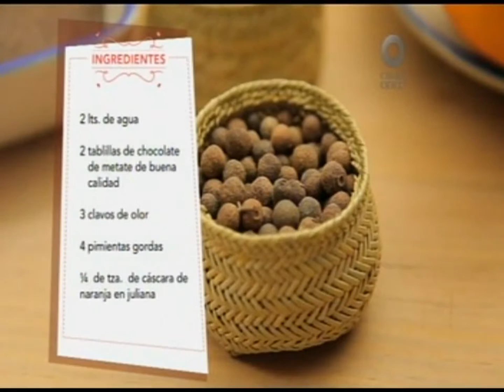Chocolate de Agua con Naranja